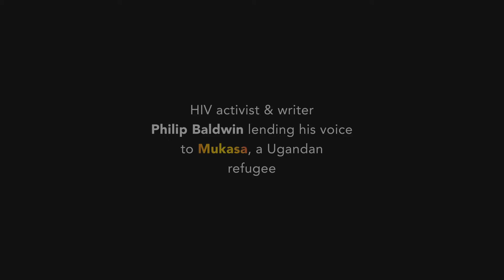LendYourVoice: Philip Baldwin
HIV activist & writer Philip Baldwin lending his voice to Mukasa, a Ugandan refugee.